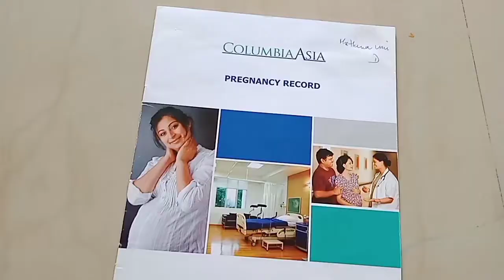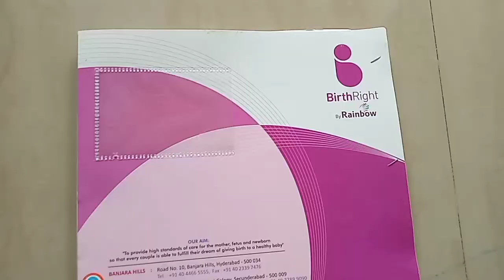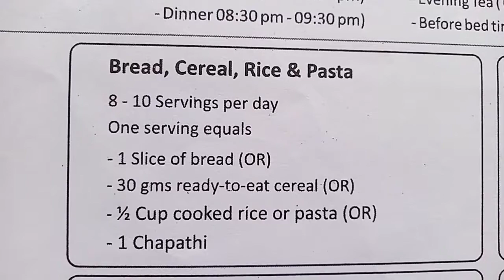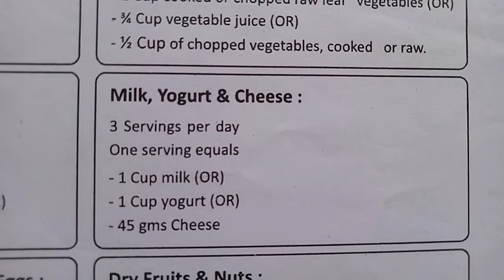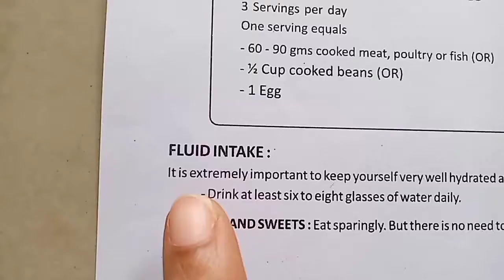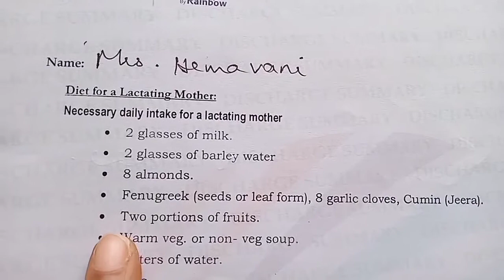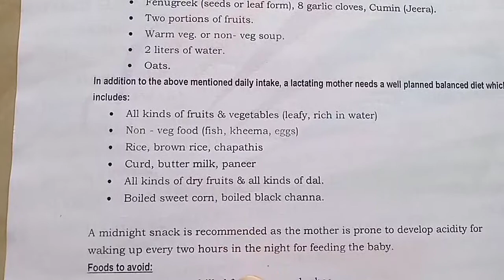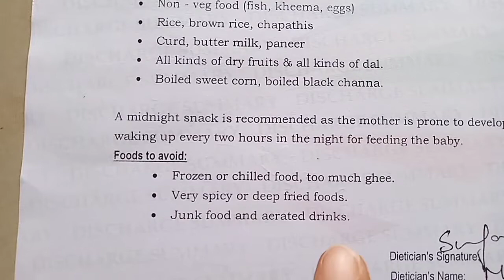ఏ సమయంలో ఎం తినాలి|Pregnancy diet|Pregnancy food chart| After delivery diet| Doctor suggested diet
My personal experience in pregnancy .
Food I ate and suggestions from Doctor.